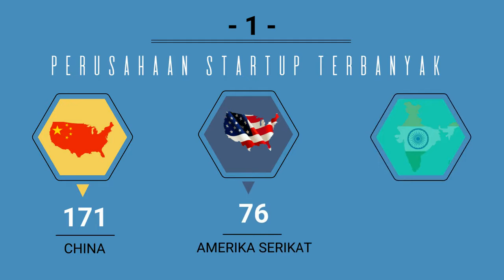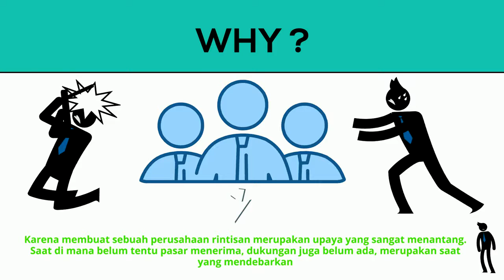Mendalami Perusahaan Startup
Ayo pelajari tentang dunia startup yg sdh menjamur di negeri kita ini. Atau mungkin kalian founder startup berikutnya?
Credit Video: Memulai
Follow IG: @urbanspace.id @memulai_indo